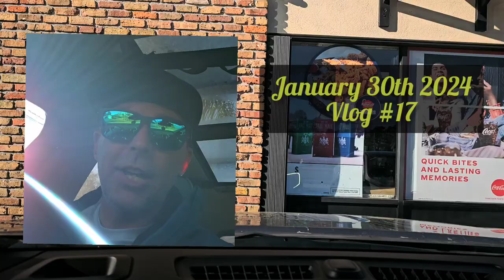Vlog #17 Pufferfish Invasion!!! Fixing my trailer, SpaceX rocket, new PB Pufferfish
Still not the best condition for fishing. cold amd windy.
Tried to fish the intercoastal waterway off the 520 bridge in Cocoa Florida.   The Indian river lagoon
Caught a few whiting amd silver perch...but their is dozens and dozens of Pufferfish making it almost impossible to catch anything else. they are tearing up baits. cut and live..and even artifical lures.
but I still.jad a blast catching them.  every got to see a SpaceX falcon 9 rocket launch that I didn't expect.
also I got the parts to fix the trailer,  spend the evening working on that
overall...a very busy amf eventful day 😁